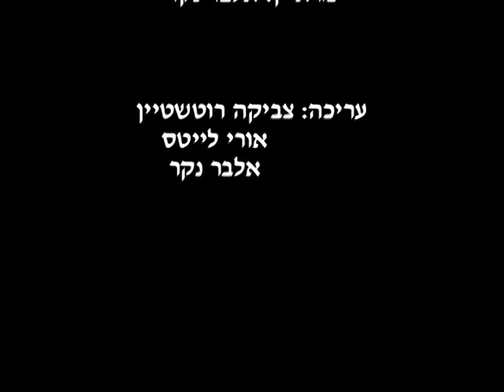טמ-טמ בית ספר לתיפוף אפריקאי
פייר שאיין המורה לתיפוף אפריקאי במרכז הקצב טמ-טמ מעביר שיעור תיפוף לקבוצת מתחילים הוידיאו שודר וצולם בטלווזיה הקהילתית של רמת גן